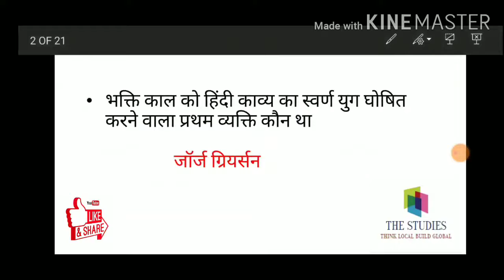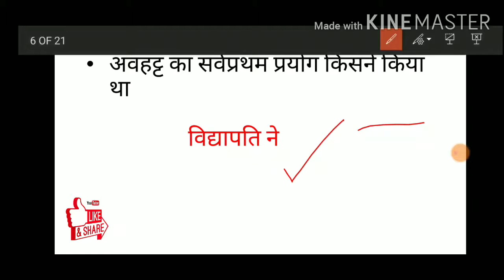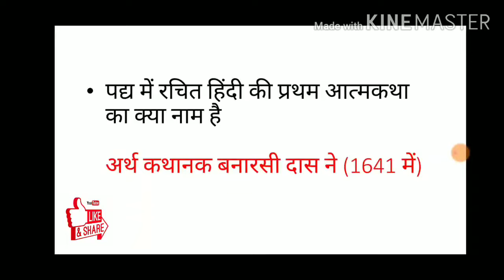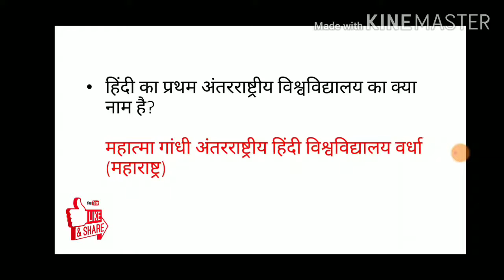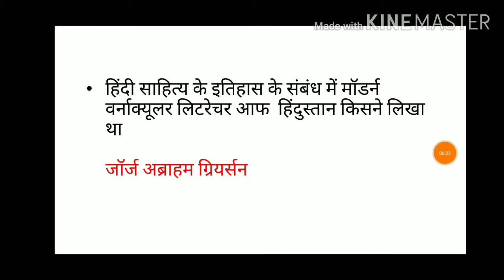General Hindi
सामान्य हिन्दी,
सभी प्रतियोगी परीक्षाओं में पूछे जाने वाले महत्वपर्ण प्रश्नोत्तर